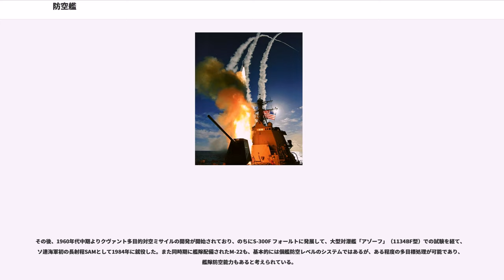防空艦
防空艦（ぼうくうかん）とは、防空を主任務とする軍艦を指して用いられる呼称。艦種としては駆逐艦や巡洋艦として建造される場合が多く、防空艦という艦種は存在しない。

1903年のライトフライヤー号の初飛行以降、各国は有人動力飛行機の軍事利用の研究に邁進し、1914年に勃発した第一次世界大戦では早くも大規模に実戦投入されることとなった。当時の航空機はまだ性能が低く、対艦攻撃力として期待しうるものではなかったものの、気球などの軽航空機も含めて、偵察手段としては有望視されていたことから、艦艇側もすばやく反応し、これを撃攘するための対空兵器を装備するようになっていった。しかし1920年代末頃までは、航空機の性能・武器・戦術等の黎明期にあたり、艦隊にとっての深刻な脅威とは受け止められておらず、従って本格的な航空攻撃対処能力も求められなかった。

第二次世界大戦直前の時点でも、航空機による対艦攻撃はまだ単機ないし少数機による散発的なものに留まっており、多数機による組織的なものには至っていなかった。しかし艦上機部隊は複葉機から単葉機へと転換しつつあり、また日米英海軍の洋上航空兵力も増強の一途を辿っていた。このことから、各国海軍では経空脅威の増大を次第に意識するようになり、各艦の自衛防空能力の強化を図っていった。イギリス海軍のダイドー級、アメリカ海軍のアトランタ級といった大型の防空用軽巡洋艦や、大日本帝国海軍の秋月型駆逐艦のように防空に特化した艦艇も建造されたものの、水上艦艇全体からすると特殊例にとどまっていた。

大戦中、経空脅威は極めて急激に増大し、これに対抗するため、各国軍艦の甲板上には各種機銃や高角砲が次々に増備されていった。しかしこれらは臨時装備であるために非効率な部分が多く、また特に対空戦闘時に給弾通路や砲側に極めて多数の弾薬火薬が存在することになることから、ダメージコントロールの面からは大きな弱点ともなった。この面からは、フランス海軍が大戦後に竣工させた「ド・グラース」や「コルベール」のように、防空型に特化した単能艦の整備が望まれた。またレーダーや通信機などの技術進歩やCICコンセプトなどの指揮統制能力強化を背景として、組織的な対艦攻撃に対応するため、艦隊防空の組織化も図られた。

しかし大戦末期には、米英海軍以外の強力な海上航空兵力が消滅し、洋上での大規模航空攻撃の蓋然性が低くなっていた。また軍艦という兵器は耐用年数が長いため、過度の特殊化を図るよりは、ある程度バランスの取れた汎用性を備えることが望ましかった。この結果、大戦終結時点で実際に連合国が保有していた水上戦闘艦のほとんどは、対空・対潜・対水上の戦闘能力のバランスが取れたタイプとなり、防空特化型の単能艦は少数派であった。

大戦後のアメリカ海軍では、アトランタ級で搭載していた38口径12.7cm砲よりも長射程で発射速度も高い54口径127mm単装速射砲（Mk.42 5インチ砲）を装備化し、これを搭載した防空巡洋艦も検討された。しかし主にコストパフォーマンスの観点から、議会はその建造を拒否し、防空艦としては、同砲を搭載したミッチャー級やファラガット級といった大型駆逐艦（DL）が建造されることになった。

第二次世界大戦後、航空機は急激にジェット機へと移行していった。1950年の朝鮮戦争では大規模に実戦投入され、これによって更にジェット化が進展することとなった。経空脅威も、プロペラ機時代には多数の低速機によるものであったのに対し、ジェット化に伴って、比較的少数の高速機へと、その様相を変じていった。このような高速機に対しては、近接信管やレーダーFCSの支援を受けても、砲熕兵器では対処が困難であった。一方、この時期に実用化されつつあった誘導ミサイルであれば、砲熕兵器と比して射程・命中精度の面で大きく優れていた。大規模な航空攻撃への対処という点ではあまり適していなかったものの、生産技術や経済的な観点から、かつてのような大規模襲撃の蓋然性は低下しており、この面での懸念も払拭されようとしていた。このことから、艦対空ミサイルによる艦隊防空が志向されることになった。

アメリカとイギリスでは、それぞれ1943年ごろより艦対空ミサイルの開発に着手しており、大戦末期に日本軍が行った特別攻撃（特攻）の脅威を受けて開発は加速していた。アメリカでは、1944年に開始されたバンブルビー計画を基本として開発が進められており、ここから派生した中射程型のテリアは1948年、本命と位置付けられていた長射程型のタロスも1950年には...